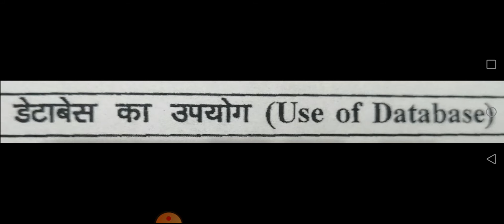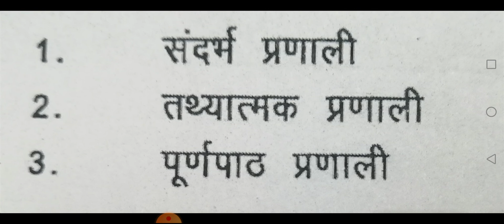BA 2nd year Library science डेटाबेस मैनेजमेंट - डेटाबेस की उपयोगिता